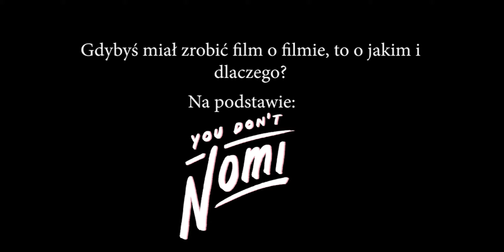Marcin Pokropiński - film na zaliczenie Akademii Filmu Dokumentalnego UW cz. 2 (2020/21)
Praca do filmu „Tajemnice Showgirls”
Odnosi się do pytania: Gdybyś miała/miał zrobić film o filmie, to o jakim i dlaczego? Uzasadnij i podaj trzy różne argumenty i tematy, które poruszysz.